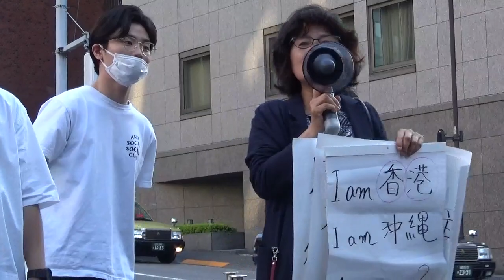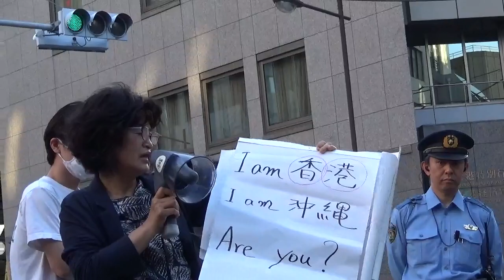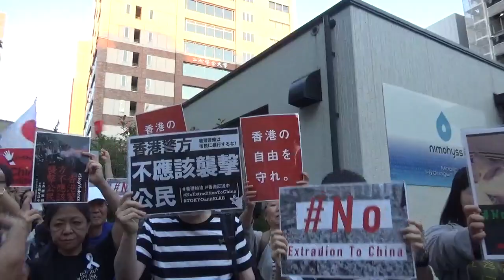2019.06.13 香港の自由と民主主義を守る緊急行動@九段下・香港経済貿易代表部前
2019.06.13 香港の自由と民主主義を守る緊急行動@九段下・香港経済貿易代表部前、此方は元山仁士郎様の呼び掛けにより九段下・香港経済貿易代表部前で急遽行われた、香港の自由と民主主義を守る緊急行動のノーカット記録動画です。夜には渋谷・ハチ公前でも行われた様ですが、自分は夜は高円寺の香港アクションに行ったので、渋谷・ハチ公前は撮影してません。申し訳ございません。